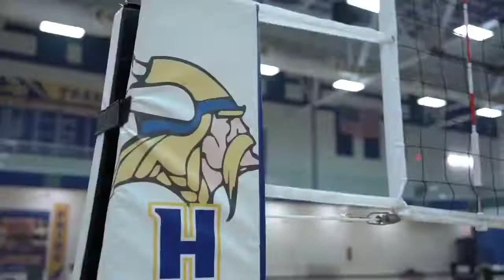Girls Volleyball - unmatcHed 2022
The Howell Girls Volleyball program looks to have an unmatcHed season in 2022. Good luck to our Vikings!